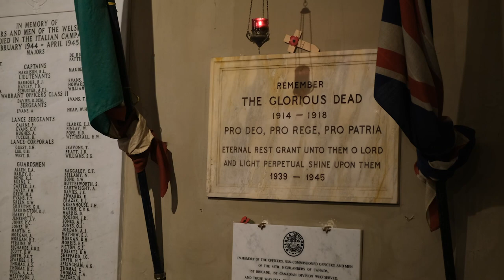Remembrance Sunday 2019 – St Mark's Florence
The Day of Remembrance service for the fallen of the World Wars was held at St Mark's Church in Florence Italy on Sunday, 10 November, 2019. Participants included the St Mark's choir, directed by Richard Decker, organist Marlowe Fitzpatrick, and Chaplain William Lister.